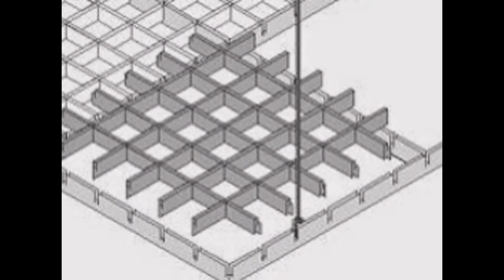Techos de aluminio en Deltebre - TechosDeAluminio.com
Techos de aluminio en Deltebre. Tlf. 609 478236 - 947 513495. Techos Aranda fabrica falsos techos de aluminio para su uso en su uso en cocinas, baños, balcones, oficinas.